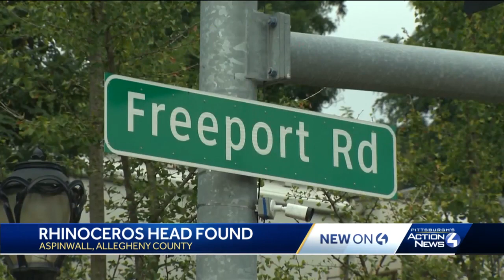Rhinoceros head found in Aspinwall